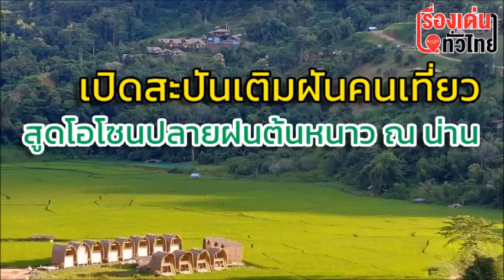‘สะปัน’ เดินหน้าเปิดบ้านกลางหุบ ชวนพิสูจน์ “แหล่งโอโซนชั้นดี ณ น่าน” : เรื่องเด่นทั่วไทย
ห้วงยามย่างเข้าปลายฝนก่อนเข้าหน้าหนาว ประกอบกับจังหวะที่การระบาดโควิด-19 ที่พอจะอ่อนแรงลงให้ได้หายใจหายคอกันได้บ้างนั้น “สะปัน-บ่อเกลือ เมืองน่าน”..เดินหน้าเปิดบ้านรับนักท่องเที่ยวฟื้นเศรษฐกิจสู้โควิด ชูชุมชนลูกเจ้าพ่อพญาตึ๋น กลางหุบเขาใต้หมอกเมฆลอยเคล้ายอดดอย ห้วงยามย่างเข้าปลายฝนก่อนเข้าต้นหนาว “แหล่งโอโซนชั้นดี ณ น่าน”